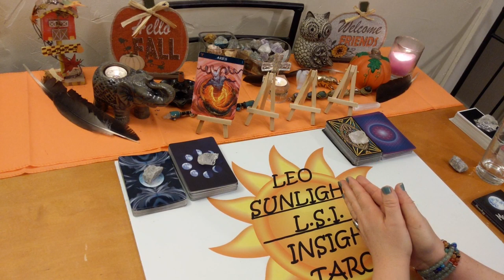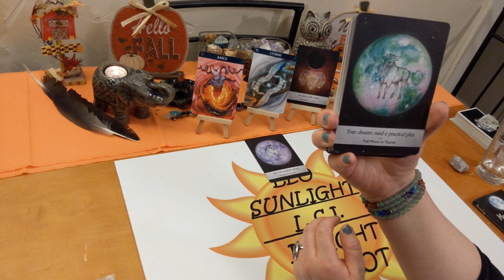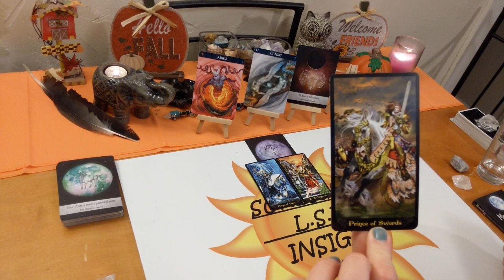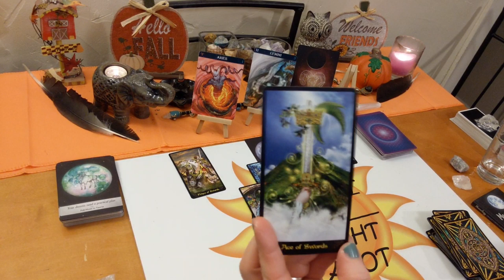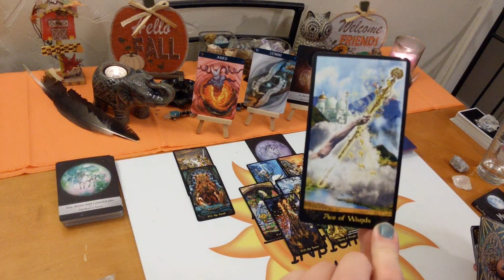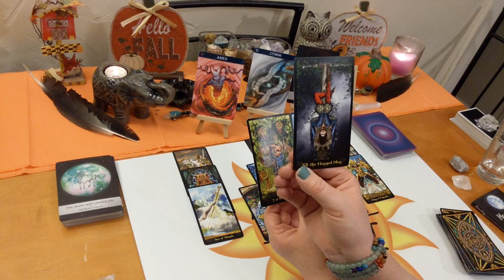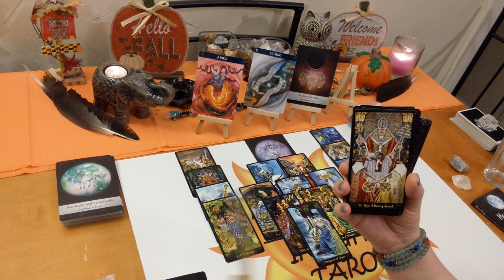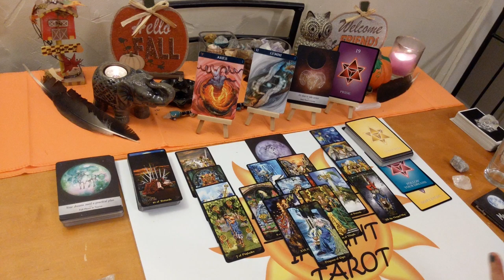Aries: Following Your Heart🌹December 2019 Tarot Forecast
♈Aries♈ Tarot & Oracle Card Forecast Reading for December 2019.

🎴Decks used:
Barbiere Zodiac Oracle – Barbara Moore
Moonolgy Oracle – Yasmin Boland